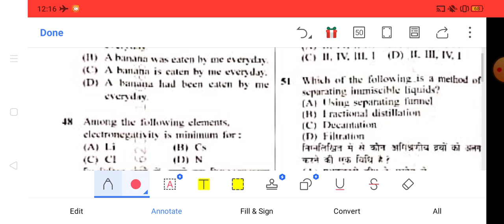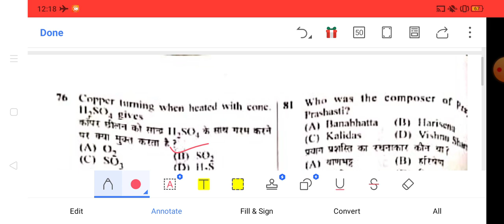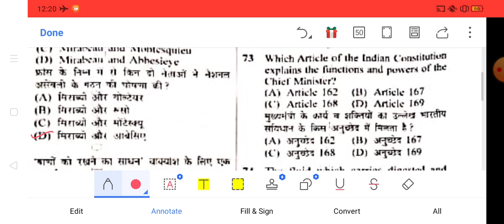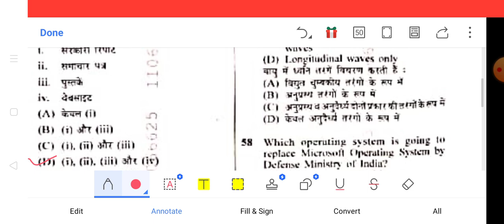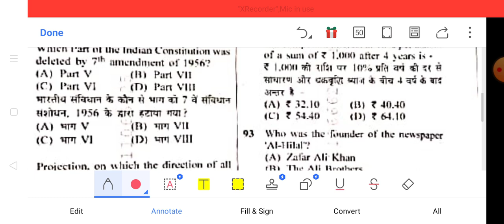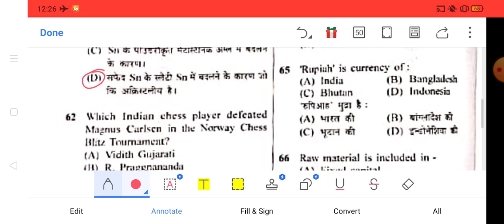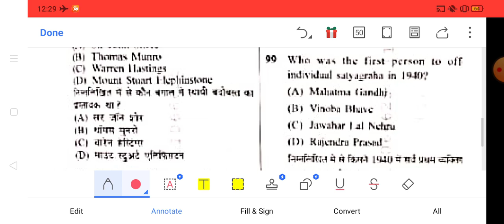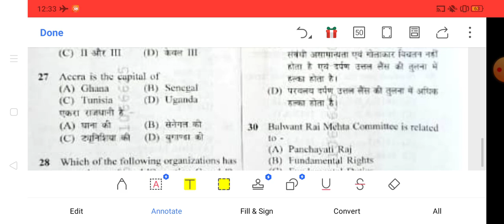BPSSC Bihar Daroga Exam Paper Analysis/Answer Key/1st Shift/बिल्कुल सटीक